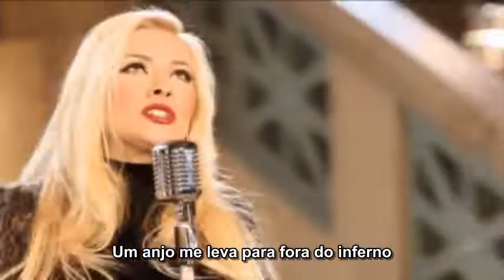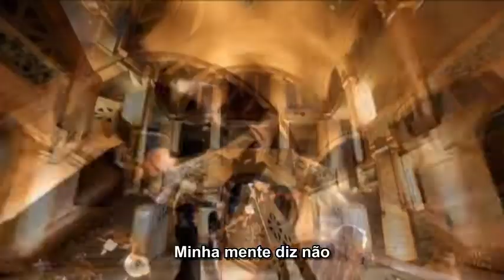Michael Kiske & Amanda Somerville - If I Had A Wish legendado pt/br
Álbum: Kiske/Somerville 2010